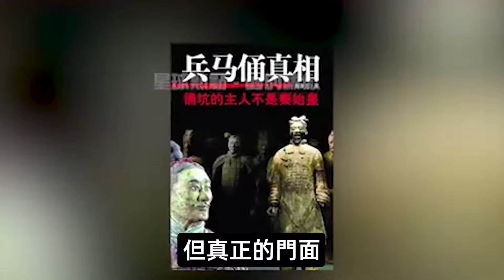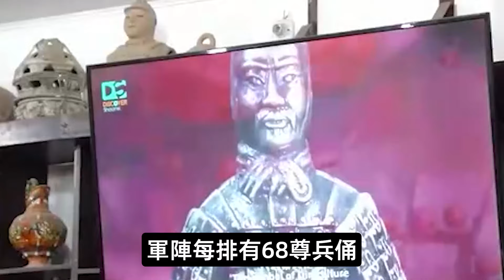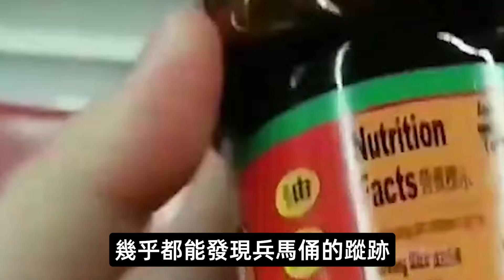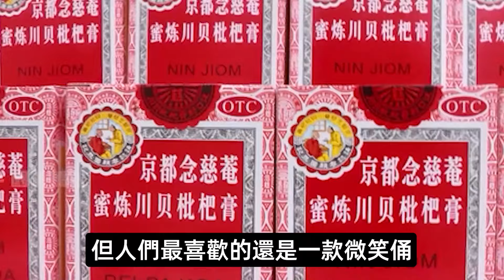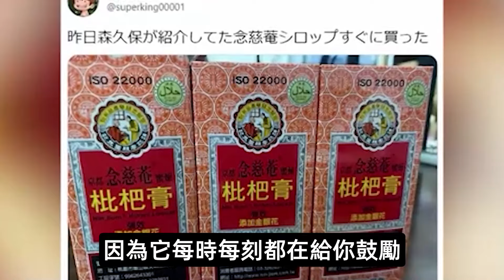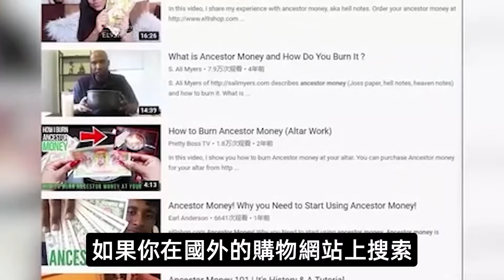原價5000，價格飆升10倍也要買？中國製造兵馬俑驚現美國視頻火了，鎮宅防盜還能炫富，歐美富人們搶瘋了